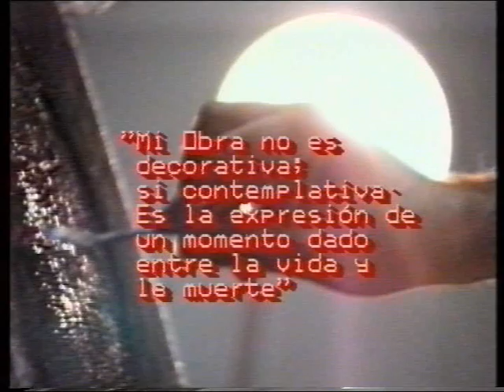EN EL ESTUDIO DE TORRES IÑIGO.wmv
Visita al estudio del pintor Torres Iñigo